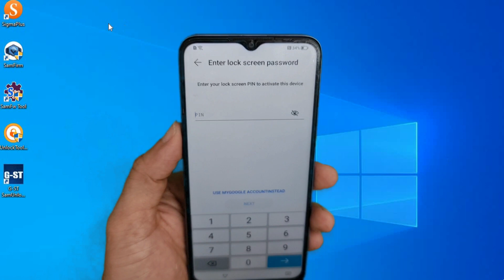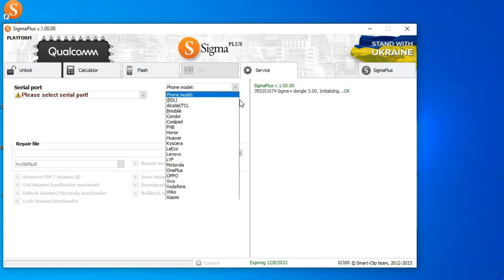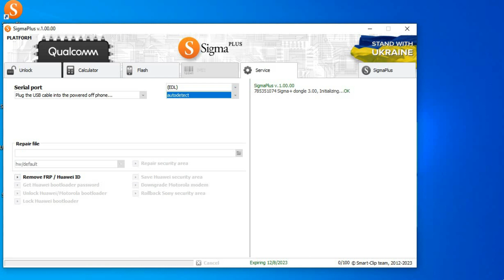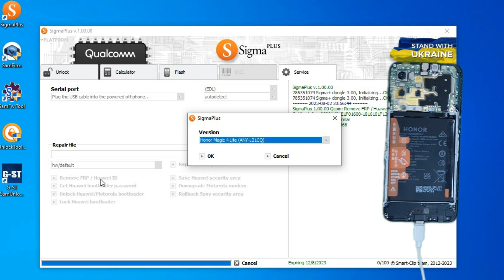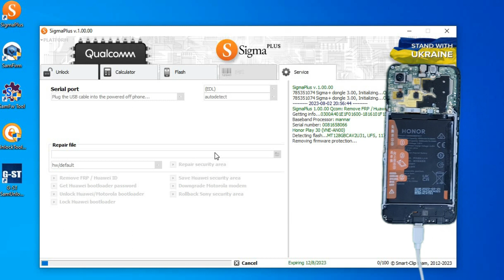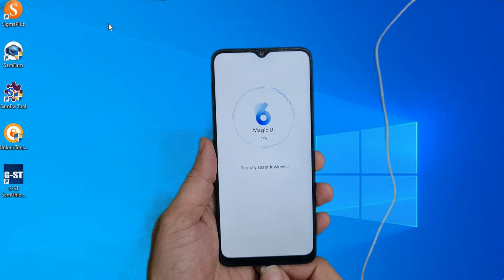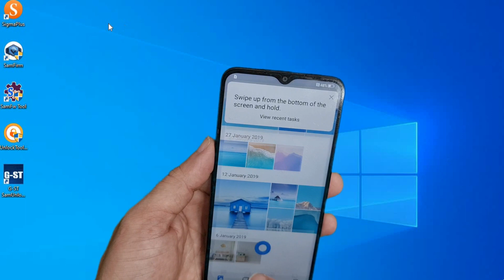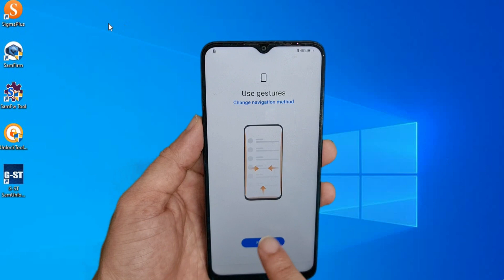Honor 70 lite (RBN-NX1) FRP Bypass just one click | All Huawei Frp Bypass 2023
Honor 70 lite Frp Bypass Android 13 New And exclusive method 2023
RBN-NX1 Google Account Remove
Honor 70 lite RBN-NX1 frp done. test point